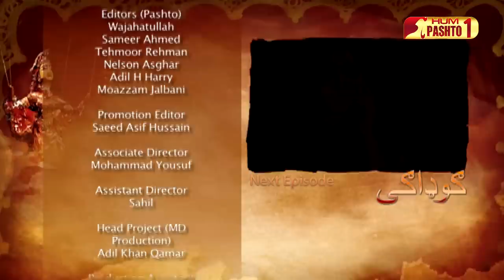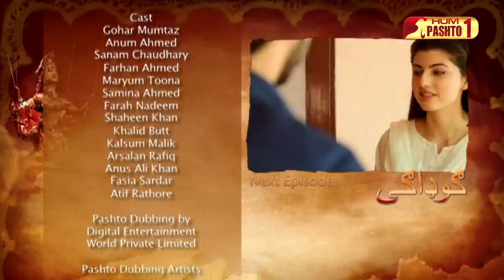Gudagai | Episode 15 | Pashto Drama Serial | HUM Pashto 1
Zeeshan Haider, Ayesha Gulalai, Zaman Baghdadi, Dr. Sarwat Ali, Ali Yousufzai,
Nirgas Ada, Zahida, Hiba, Zaka Abdullah, Faiza, Syed Bashir , Waseema Yousuf,
Muhammad Taha

Editors (Pashto)
Gulraiz Khan
Wajahatullah
Sameer Ahmed
Kamran Ali Khan
Nelson Asghar
Adil H Harry
Moazzam Jalbani

Singer (Pashto)
Yamsa Noor
Story:
Gudagai is a story of dignity, love, relation and regret. The story revolves around Mehrunisa, a vivacious girl born into a male dominant household. Mehrunisa dreams of a successful professional life but is bounded by restrictions which keeps her away from pursuing her dreams.

Cast:
Gohar Mumtaz, Anum Mumtaz, Sanam Chaudhry,  Farhan Malhi

Directed By:
Atif Rathore

Written By:
Faiza Iftikhar

Watch your favorite drama now in Pashto on | HUM Pashto 1